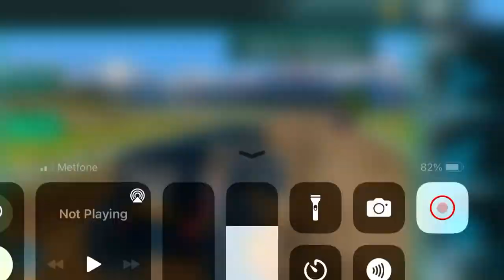Driving a small car🚜 floor MonsterBus...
Thank you for visiting the Rur kava channel from the game Faily Brakes 2✅
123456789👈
10
20
30
40
50
60
70
80
90
100 ✅👌
Yes, my channel has many fun games of all kinds, such as
✅ Motorcycles
✅ Car
✅ free fire
✅ mobile legend